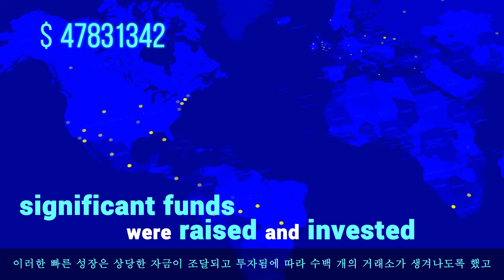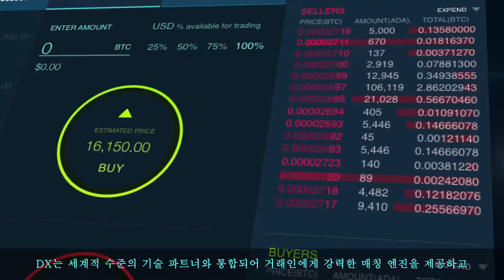DX.Exchange – 당신의 길을 바꾸십시오